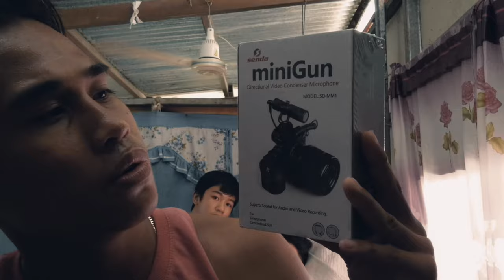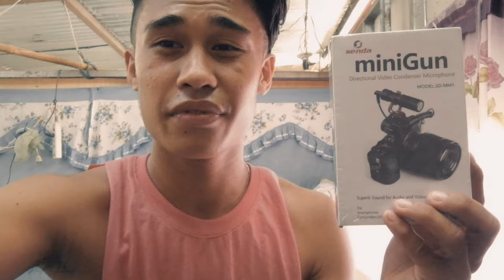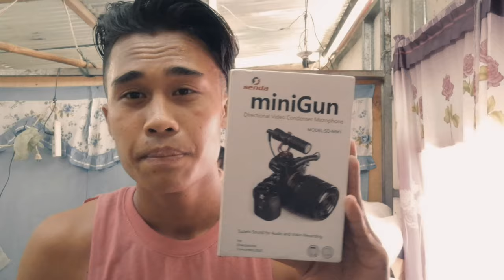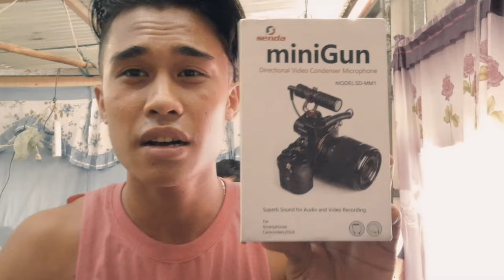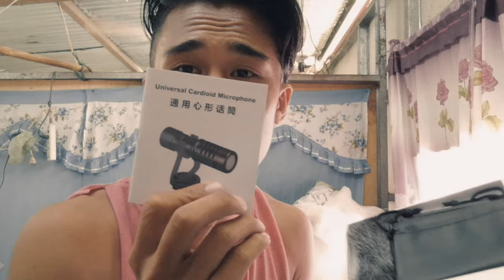Unboxing/Senda mm1 vlogging microphone